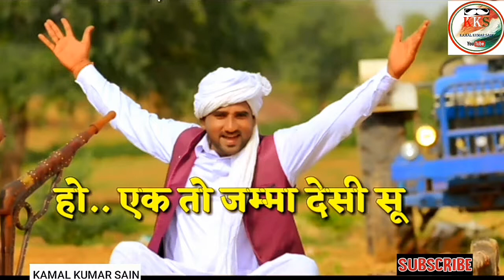"Jaat Community Song Whatsaap Status || Haryanvi Whatsaap Status || KAMAL KUMAR SAIN"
हेलो मेरा लाडला भइया ने राम राम

                   Playlist links🔗

 1⃣       🇮🇳💪New Indian Army status:-

3⃣      🔫🔫New Haryanvi Whatsapp status :-

 4⃣        😭😭New Sad song status :-

5⃣      🙏👏🤲New Bhole Baba status:-

6⃣       💪💪💪New panjabi Status:-

7⃣     🇮🇳🇮🇳New Jammu Kashmir status:-

8⃣      🙏🙏 New God Status:-

9⃣     👧👧👧Raksha Bandhan special status:-

🔟        👨‍💼👨‍💼👨‍💼👨‍💼मेरे यार  Status :-

 1⃣1⃣   ❤️😘💞😍New Hariyana Love Status:-

1⃣2⃣     🎬🎬🎬🎬New Movie dialogue  status:-

1⃣3⃣   🧕👳 Maa Bapu hariyana status:-

1⃣4⃣    🚩🚩🙏🙏New Bajrangbali status:-

1⃣5⃣   💕💯🍁☄🌸Best friendship status:-

1⃣6⃣     ☝↔👱👱All world best motivational video video:-

1⃣7⃣   🇮🇳🇮🇳🇮🇳💞New Desh Bhakti status:-

1⃣8⃣    🔊🔊हरियाणवी कविता Status:-

1⃣9⃣    🙏🙏🚩Ganpati babba status:-

2⃣0⃣     👏🤲🙏🚩New Khatu Shyam status:-